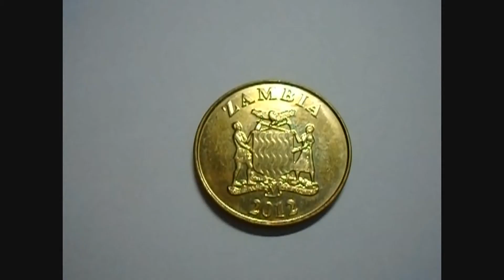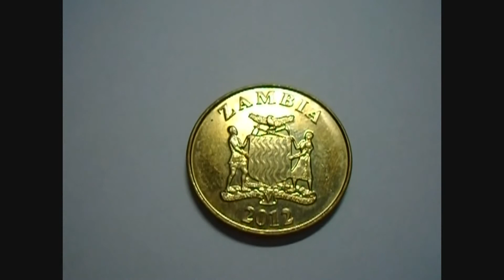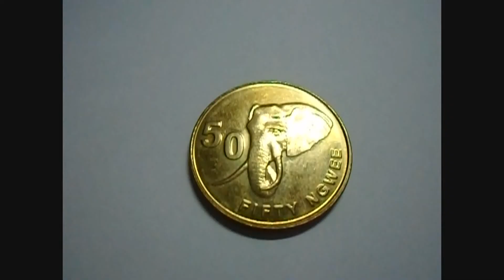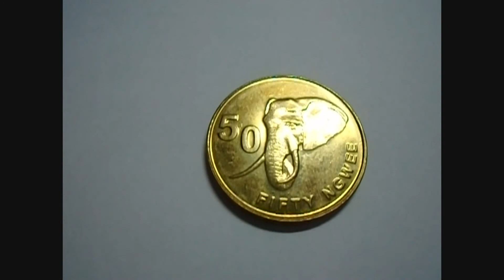Саванный слон 50 нгве Замбия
Интересная монетка!